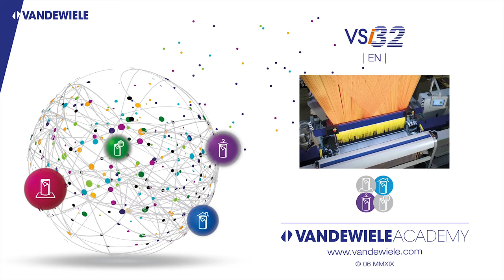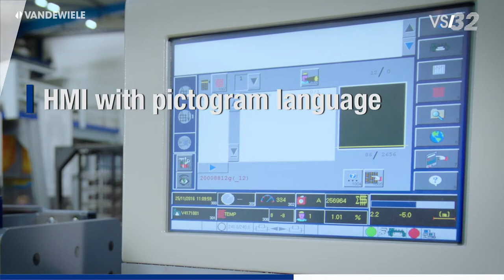vsi 02 velvet machine.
vsi 02 is a vandewiele velvet loom.